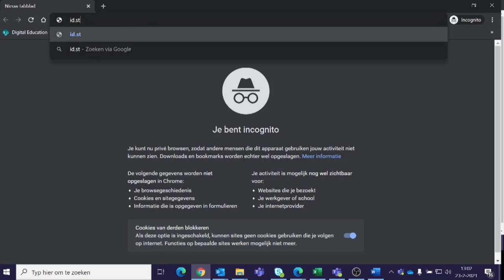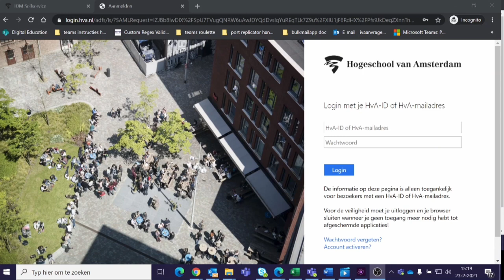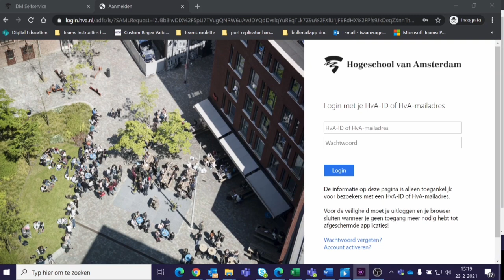Instructievideo wachtwoord wijzigen voor studenten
Zo wijzig je je HvA-ID wachtwoord.